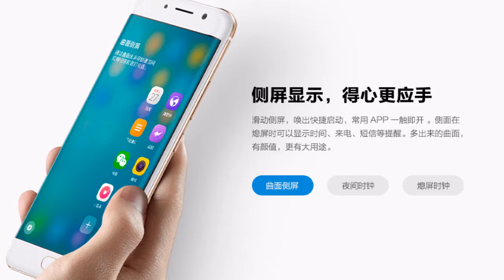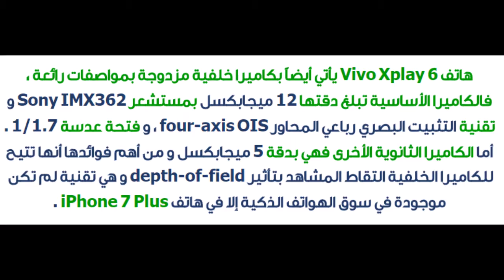هاتف Vivo Xplay 6 هاتف ذكي مميز يشبه جالكسي S7 ادج !